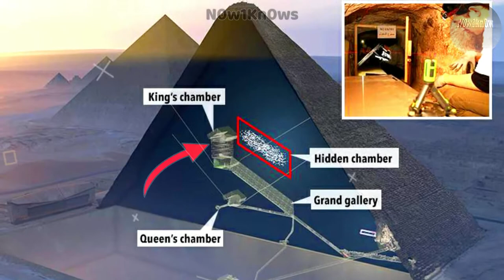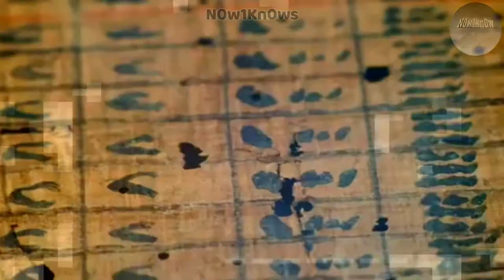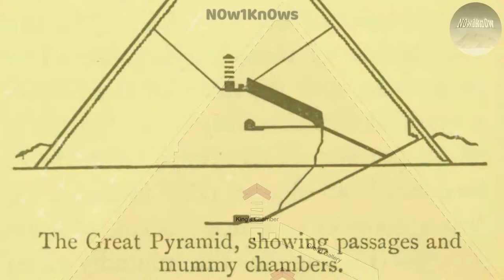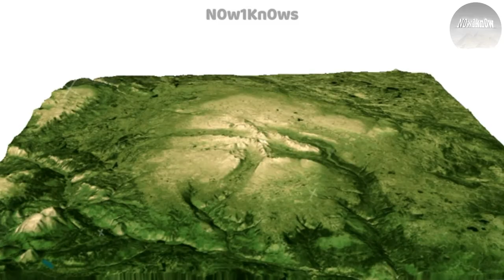Robotic Camera inside pyramid | क्या दिखा Pyramid के अन्दर ? | Rahasya king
About Video  :- पिरामिड के अन्दर  Robotic Camera Pyramid के अन्दर क्या रहस्य है  ? |  Camera inside pyramid